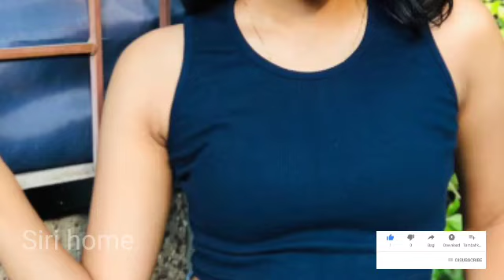Avunu valliddaru istapaddaru serial actress kalavathi real life